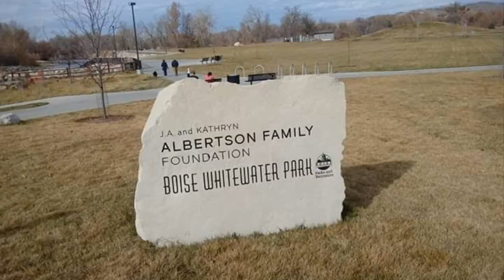Esther Simplot Park slideshow put to music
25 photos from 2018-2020